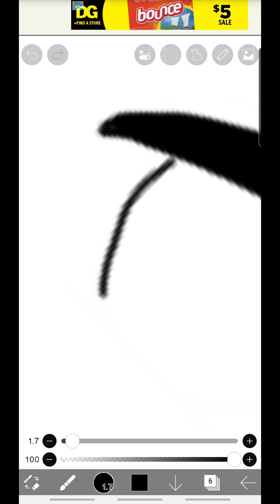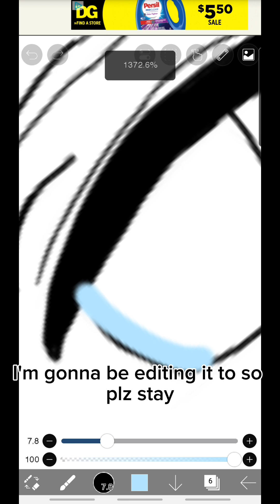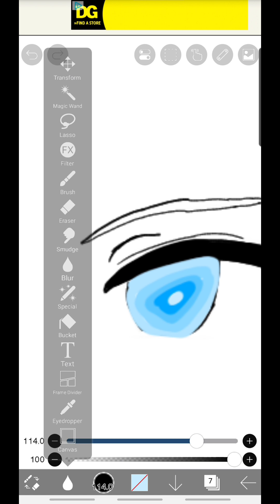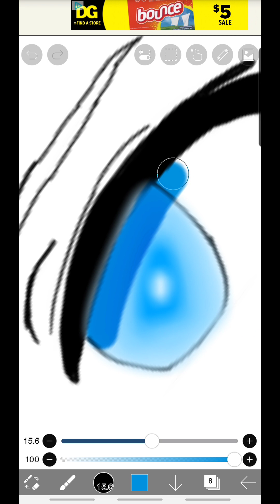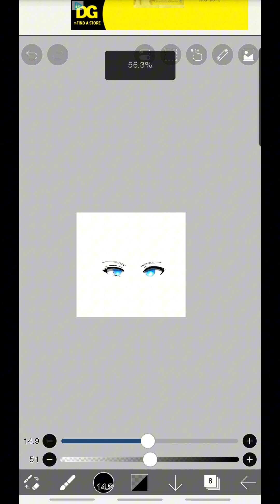tutorial on drawing my eyes